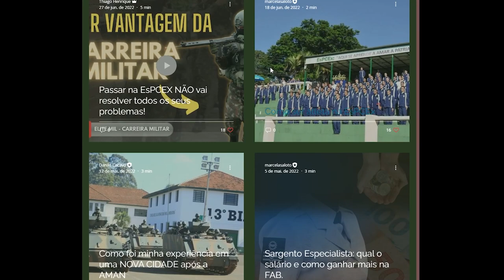Entenda o que você vai aprender dentro da EsPCEX / AMAN | Tenente Thiago Henrique - Elite Mil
Nesse vídeo você vai conhecer os 3 tipos de formação que você terá na EsPCEX / AMAN.

Se você quer se preparar para todas as etapas do concurso e poder conversar toda semana, pelo zoom, com militares formados na AMAN para tirar suas dúvidas sobre organização, te orientar para a carreira e outras questões do dia a dia. Então a Tropa Elite Mil é o seu lugar!

No dia 10 de abril vamos liberar a última oferta especial para a Turma 2023 Elite Mil - EsPCEX, com um bônus inédito que só será divulgado para quem se cadastrar na lista de espera pelo